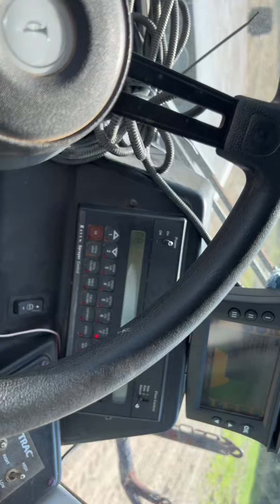Still Planting with the John Deere 4960; Will we ever get done?!?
Join as we continue the plant24 saga after big amounts of rain in May. See us catch up on spraying, talk irrigation and meet the other half of the partnership